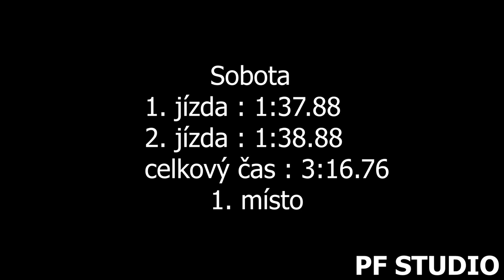Tomáš Arnošt - Peugeot 106 rallye - EDDA CUP Bozkov - Cimbál 2021 + onboard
Tomáš Arnošt se umístil po oba dny na 1. místě ve třídě Saxo Cup.

Použitá technika
Kamera:Panasonic W580, SONY FDR-AX100
Stativ:Hama Star 60, Razor-ii-180-cm
Mikrofon : Rode Videomic go